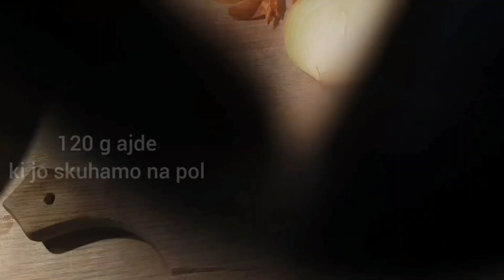Polnjene paprike z ajdovo in gobami iz pečice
Da ne bodo vedno samo mesne polnjene paprike, si pripravi vegetarijanske  polnjene paprike. Z ajdo in gobami. Speci jih pa kar  v pečici.

POTREBUJEMO:
6 paprik
120 g ajdove kaše
200 g šampinjonov
2 jajci
1/2 čebule
1 žlica kisle smetane
origano, sol, poper

Paprikam odrežemo klobuke.  Gobe narežemo na rezine.
Ajdovo kašo skuhamo do polovice.
Na olju popražimo čebulo, dodamo gobe. Začinimo s origanom, peteršiljem, soljo, poprom.
Jed nekoliko ohladimo (da ne bodo jajca zakrknila).
Dodamo jajca, kislo smetano in ajdovo kašo .
Napolnimo paprike ter jih prestavimo v posodo, v kateri jih bomo pekli.

ZA OMAKO POTREBUJEMO
600 g paradižnikove mezge
0,5 dcl belega vina
2 stroka česna
1 žlička sladkorja
origano, sol, poper

Na hitro popražimo česen, vlijemo paradižnikovo mezgo, vino ter začinimo. Kuhamo par minut ter prelijemo med paprike.  Po potrebi domešamo vodo.

Posodo preložimo v pečico kjer paprike pečemo pol ure na 170oC na ventilacijskem programu. Istočasno lahko pečete še začinjen krompir, narezan na koščke, približno 20 minut.

Kje me še lahko najdete ? Na Facebooku in Instagramu Futr u izi, kjer vsak dan objavim novo idejo.  Vabljeni.

ENGLISH:

WE NEED:
6 peppers
120 g of buckwheat porridge
200 g mushrooms
2 eggs
1 tablespoon sour cream
oregano, salt, pepper

Cut the caps off the peppers. Cut the mushrooms into slices.
Cook the buckwheat porridge until half done.
Fry the onion in oil, add the mushrooms. Season with oregano, parsley, salt, pepper.
Let the dish cool slightly.
Add eggs, sour cream and buckwheat porridge.
Fill the peppers and transfer them to the pan in which they will be baked.

WE NEED SAUCE
600 g of tomato puree
0.5 dcl of white wine
2 cloves garlic
1 teaspoon sugar
oregano, salt, pepper

Quickly fry the garlic, pour in the tomato puree, wine and season. Cook for a few minutes and pour over the peppers. Add water if necessary.

Place the dish in the oven where the peppers are baked for half an hour at 170oC on a ventilation program. At the same time, you can bake the spiced potatoes, cut into pieces, for about 20 minutes.